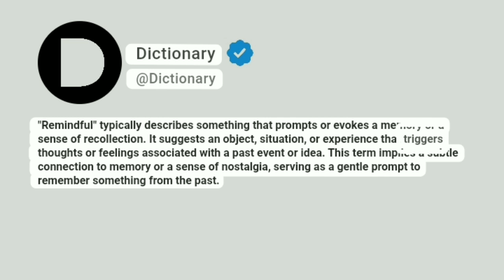Remindful Meaning In English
"Remindful" typically describes something that prompts or evokes a memory or a sense of recollection. It suggests an object, situation, or experience that triggers thoughts or feelings associated with a past event or idea. This term implies a subtle connection to memory or a sense of nostalgia, serving as a gentle prompt to remember something from the past.